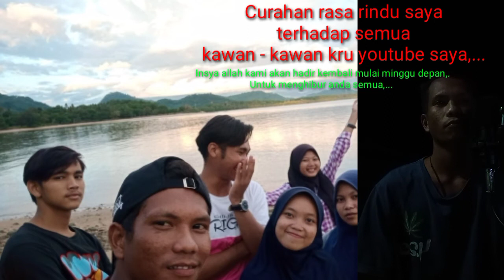Lagu spesial untuk kawan kawan lama mendel studio tv